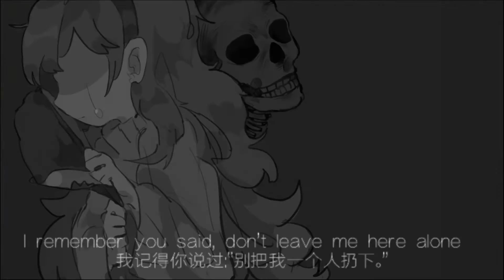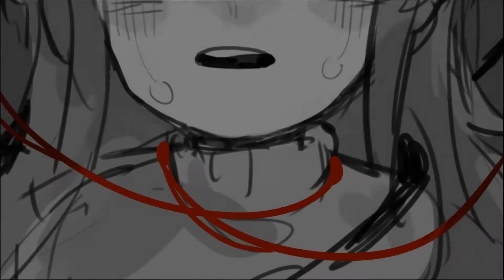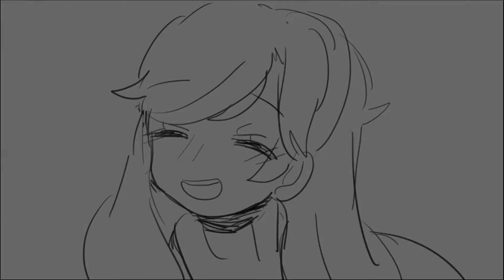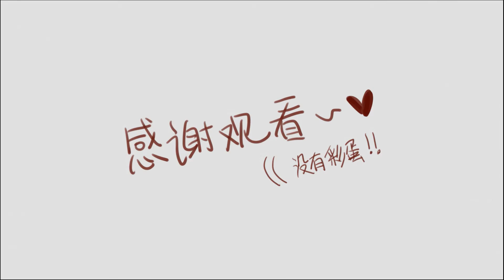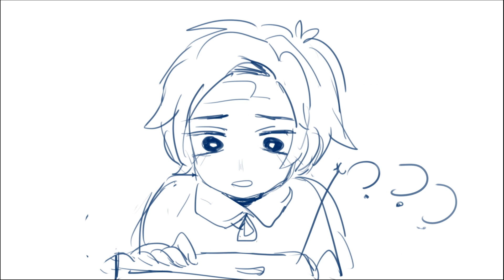[Gravity Falls] Safe and Sound [EN&CN Subtitle]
My friend ask me upload it for her.Her name is 佩佩(peipei).She doesn't have FB/TWI/tumblr.If you like her art，you can see her in her Weibo
[Series]Gravity Falls
[Music]Safe and Sound by Taylor Swift